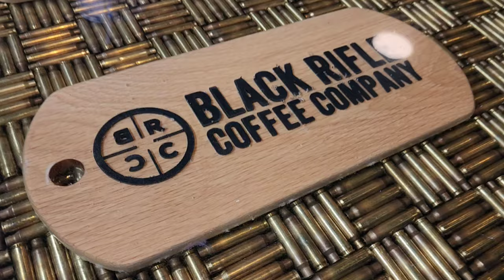Black Rifle Coffee Company | Sevierville, TN